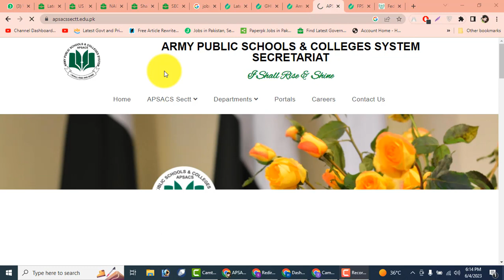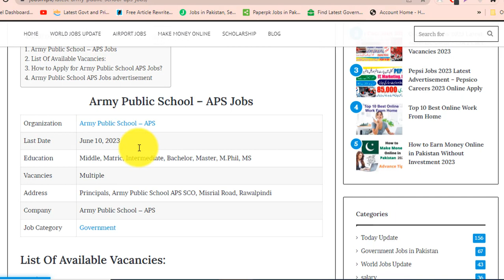New Army Public School APS Jobs 2024 – Today Army Public School Aps Jobs 2024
In this video, I will guide you about New Army Public School APS Jobs 2024 – Today Army Public School Aps Jobs 2024

Features:

✔ Daily updates.
✔ Read Comments.

Others)

Job categories:
- Government jobs
- Private job
- Online job
- Teaching job
- Graduation job
- A Level O Level jobs
- Matric jobs
- Store keeper jobs
- Government job
- Engineering
- Bank job
- Administration jobs
- Sales & Marketing
- Finance Jobs
- Accounts Jobs
- Army Jobs
- HR Jobs

A.o.a